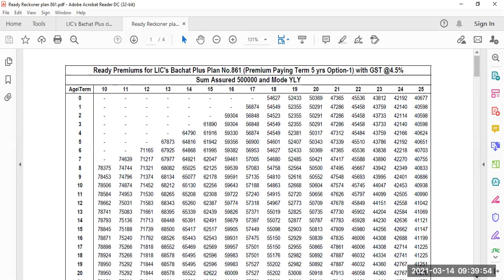all our 52 team members invited 4 lunch with BM in Hotel Woodapple Residency, Guru हरगोबिंद एनक्लेव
on मंगलवार 16 mar@10:30am

(2) deposit your maturity papers in any of LIC's 3700 BOs, SOs, DOs, STCs, ZTCs, MASH centres

(3) बचत plus plan 861 circular, ready reckoner, ad

धन्यवाद (1) श्री Surya Bhan Mishra ji,
(2) श्री Ashok Kumar Thakur ji,
(3) श्री Ajay Kumar Mishra ji,
(4) श्री Maneesh Kumar Kamboj ji,
(5) श्री Narendra Pal ji
(6) श्री Deepak Sinha ji
(7) Smt. Manju Choudhary ji,
(8) श्री Tapan Kumar ji,
(9) श्री Kamal Kumar ji और
(10) श्री Rajender Kumar ji ​​​का आज की Morning Training में आकर apne vichar rakhne के लिए@19%

सोमवार
7:30 से 8:10 बजे तक आयिए कुछ नया सीखने की कोशिश करें

या
Meeting ID: 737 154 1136

हम शुरू करेंगे:

7:30-feedback

7:35-all our 52 team members invited 4 lunch with BM in Hotel Woodapple Residency, Guru Hargobind Enclave on Tuesday 16 mar@10:30am

7:37-बचत plus plan 861 circular, ready reckoner, ad, chart, 1 pager, 5 years FD/regular

7:49-unlocking LIC by India Today pdf

8:01-analysis paralysis

8:02-आखिरी 17 दिन बाकी के बावजूद club मेंबर कैसे बनें?

8:03-मनाली picnic कैसे जीतें? सिर्फ 21 policies पर 1-15 मार्च। average 3000

8:04-हम हर रोज नए prospects को LIC policy बेचने के लिए क्या करें?

8:05-आज आपको क्या क्या अच्छा लगा?
(1) how do u handle postponement?

(2) pages 10-38 Mental, Physical & Emotional preparation pdf 6 by Mr. राजेश टैगोर

(3) join basic course by Sh. Mukesh Joshi ji 16-18 April in Delhi@10920

(11) Google My Business द्वारा घर बैठे कैसे बेचें?

(12) नेहा madam से लीजिए 12-26 Feb-6 Milton fridge bottles on 2 policies या 1 ULIP. Milton casserole+6 bottles on 5 policies. 1463, 1440(1), 535(1), 755-1, 199-1, 1418-2, 1977-3, 594-1. collected for 290(2) since 1 मार्च

(14) phone objections handling in 7th pdf of Mr. राजेश टैगोर Sales Mastery class of 1 मार्च

(18) ANANDA के द्वारा घर बैठे FPR बनाएं pdf pages 11-104 of श्री Hiren Trivedi जी

(19) collect 57 different printed Leaflets from विनीता जी@₹1, 2 & 3 each

(20) win ₹350 on 10 policies or 1L NSP from 1 फरवरी-15 मार्च: 1418-5, 594-3, 1920-2, 453-2, 652-2, 484-2, 290-2, 1466-1, 1089-1, 550-1, 498-1, 1503-1: rank

(21) Cancer पीड़ित सहायता कोष pdf(दान दीजिए)

(22) collect Steel Tiffins on 1 policy of 1-6 Feb: 550-1 taken since 8 Feb. Republic Trophies 637-6, 1503-3, 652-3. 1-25 Jan 3 Division से. Sling bags for 340 was taken from branch on 31 Dec. & For 1418 on 18 Feb. Please collect. Electro Thermal Gel Warmers on every 3 policies awaited, 1-12 Feb: 594-3, 290(3), 1920-2

(24) only 48 pol. needed by ur team 2 cros LY

आगामी trainings:
16 मार्च मंगलवार सुबह 8 से 8:10 बजे
17 मार्च बुधवार सुबह 9:15 से 9:55 बजे
18 मार्च बृहस्पतिवार सुबह 8:50 से 9:30 बजे
19 मार्च शुक्रवार सुबह 8:50 से 9:30 बजे
20 मार्च शनिवार सुबह 8:50 से 9:30 बजे
21 मार्च रविवार सुबह 9 से 9:40 बजे
22 मार्च सोमवार 7:30 से 8:10 बजे

जरूर मिलें